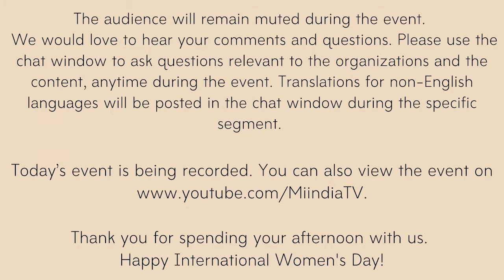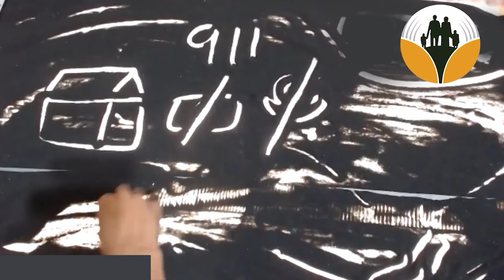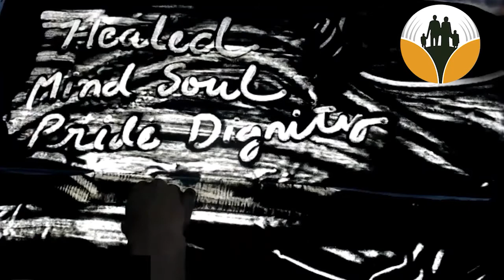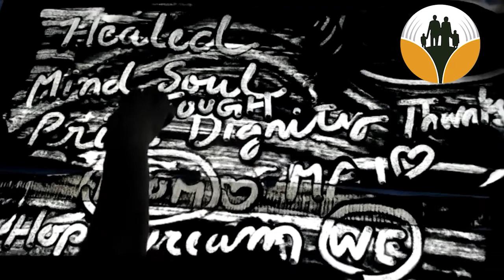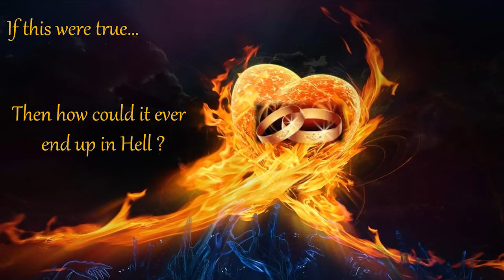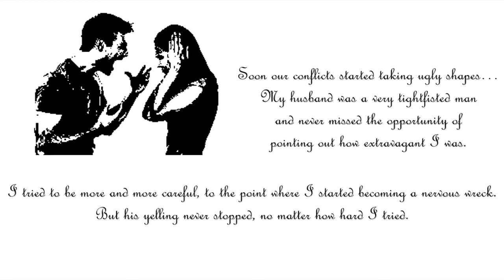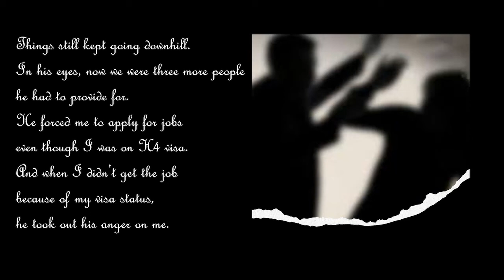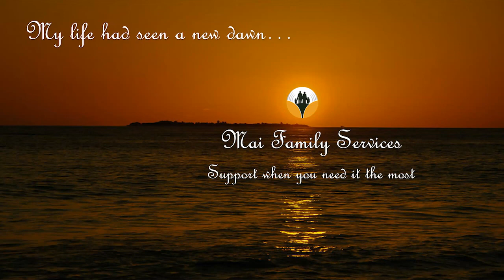Maifs - Soul Tough presentation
MaiFS' presentation at 2021 International Women's Day event. The two client stories are shared by the  brave and courageous survivors. The first story is in her own voice and her own words. The second story is visual depiction of the 2nd survivor's story.